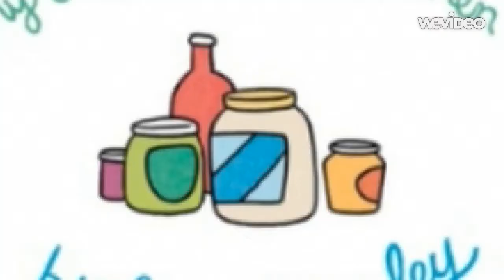Relish Book Trailer